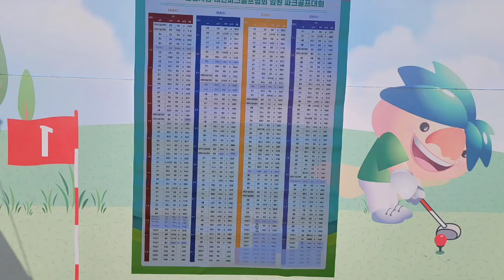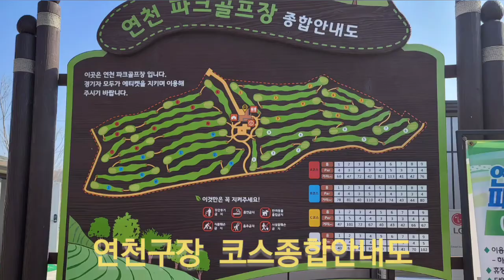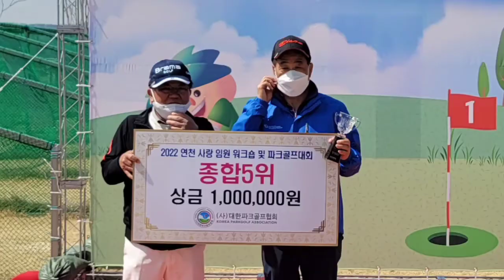대한파크골프협회 전국임원파크골프 대회